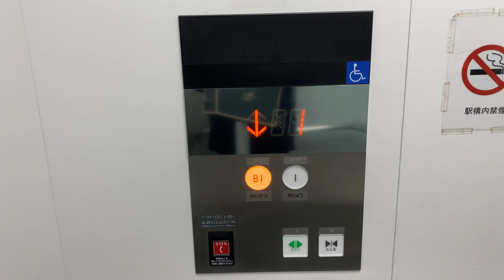仙台市営地下鉄五橋駅構内にあるエレベーター【Elevator】【JAPAN】【MITUBISHI】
仙台市営地下鉄五橋駅構内にあるエレベーターに乗る

このチャンネルでは、駅、エレベーター、エスカレーターなどを紹介しています。